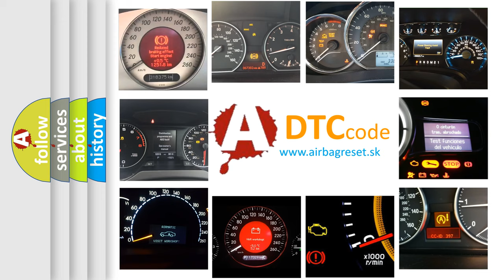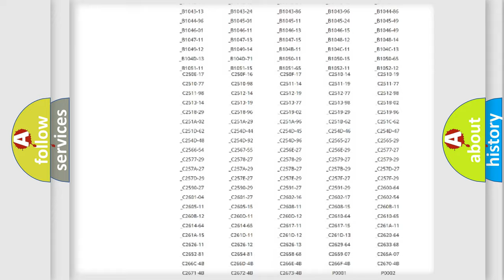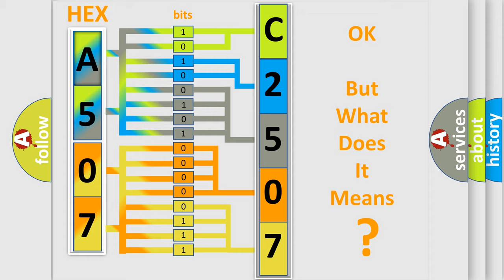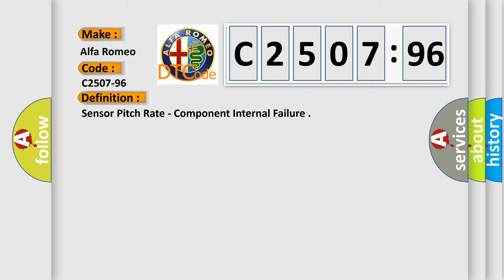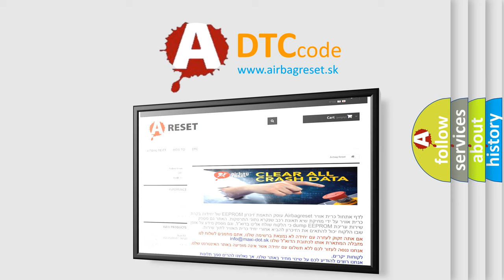DTC Alfa-Romeo C2507-96 Short Explanation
Contents:
0:21 Basic DTC analysis according to OBD2 protocol standard.
1:48 Insight into programming
2:58 A diagnostically understandable description of the Diagnostic Trouble Code
3:05 Basic error definition

Make:
Alfa Romeo
Code:
C2507-96
Definition:
Sensor Pitch Rate - Component Internal Failure
Description: